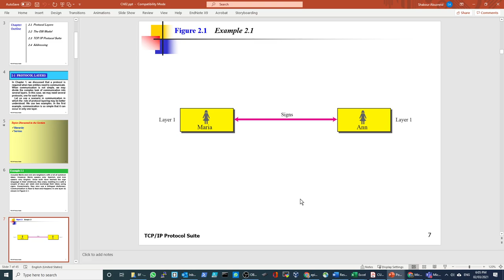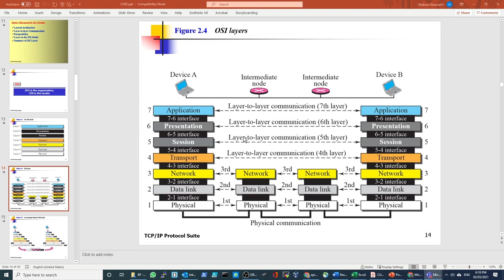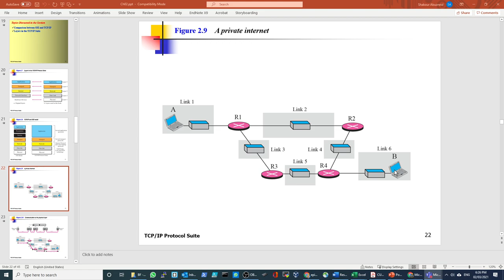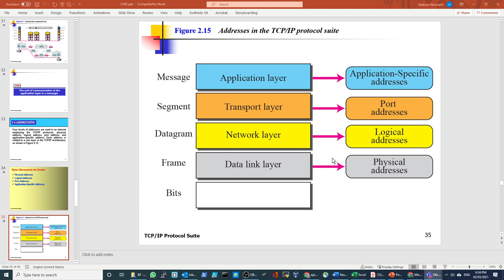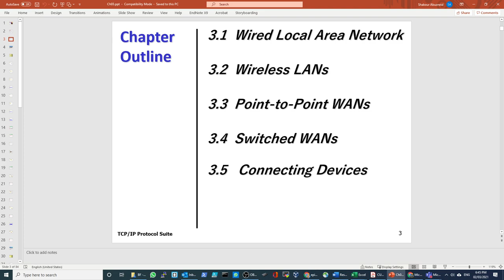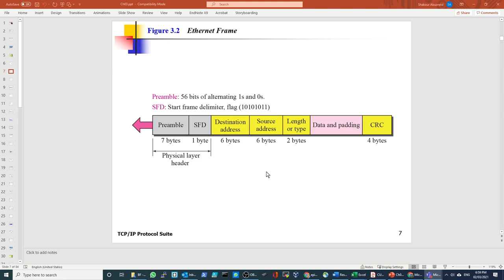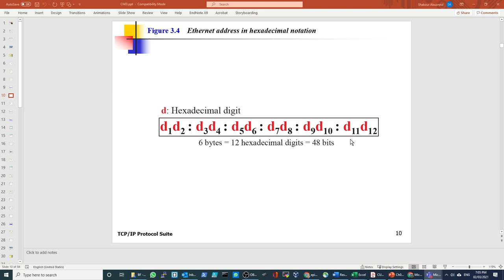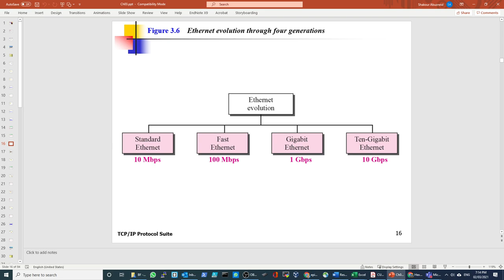DCC - Lecture 2-1